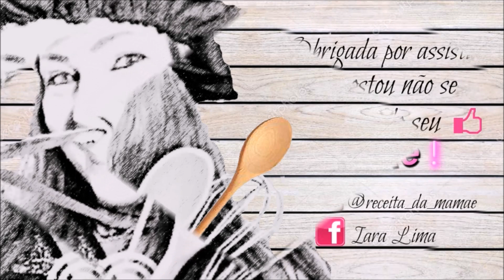🐟 Moqueca de filé de merluza feita no forno super fácil 🍤